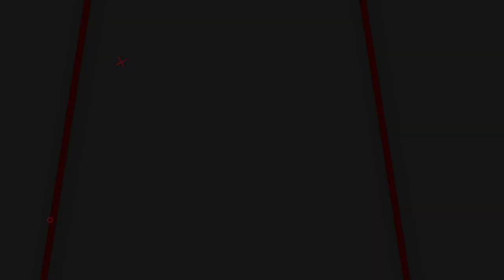REVIEW 2 VARIAN SENAPAN ANGIN TERBAIK!! SENAPAN GEJLUK DWP FUSION X PCP FUSION | SENAPAN BIG GAME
00:00 - 00:55 OPENING
00:55 - 04:35 REVIEW
04:35- 05:32 CLOSING

📢📢PENTING
Pastikan transaksi menggunakan nomor rekening resmi perusahaan kami :